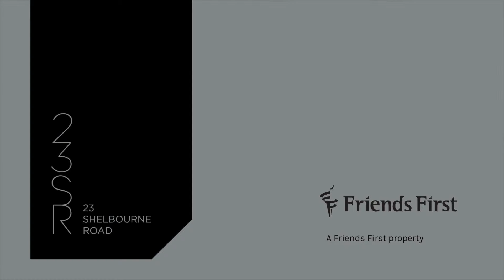23 Shelbourne Road Final